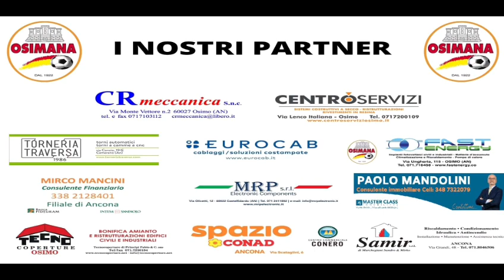Intervista mister Stefano Senigagliesi (19/08/2023)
Le parole di mister Stefano Senigagliesi al termine del "Memorial Zazzera".